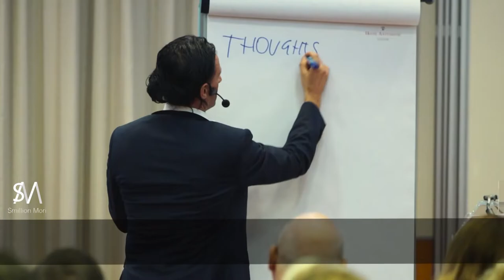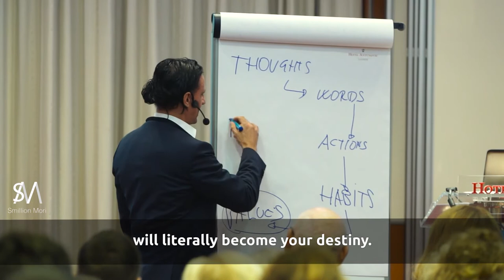Watch what you're thinking, saying and doing!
If you want to be successful you need to have a winning mindset.
You have to be very careful about what you're thinking!
How to achieve a winning mindset?
Affirmations!
Put them anywhere. Write them on your mirror, put a sticky note on your desk. Every day when you wake up say something nice about yourself and your goals. “Today is going to be an amazing day! I am going to achieve everything.”
Visualise!
Always visualize the perfect outcome. Be as specific as you can.
Focus on the solutions!
Don’t think about your problems and dwell on them. Focus on the solutions.
Be open to new tactics and strategies!
Always know that you can achieve anything you want but sometimes you have to have a plan B. Plan B should always support your primary goal.
Be optimistic!
Learn! Learn as much as you can! Get new skills! The more knowledgeable you will be, the more confident you will feel!
Watch my videos and you will see how I turned my life around! From being broke to becoming a millionaire!

Instructions below are valid for all users. iPhone and Android!

If you want to listen on web browser make sure you follow this

Stratification is guaranteed.